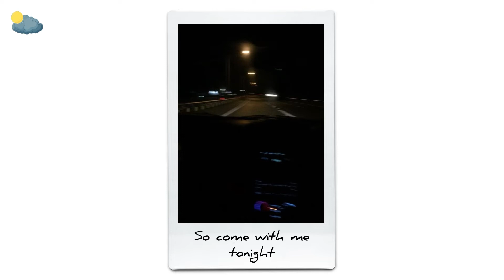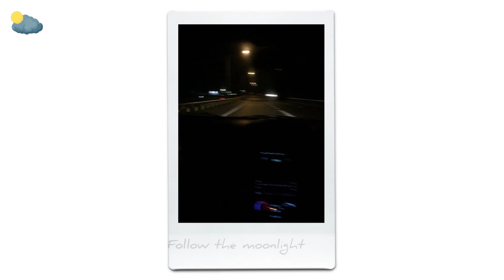joan - drive all night [lyrics]